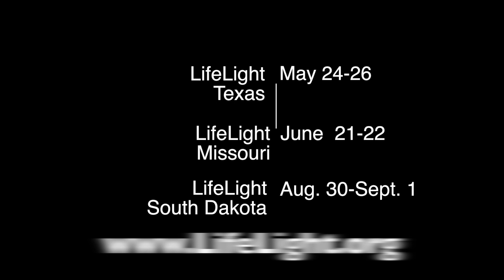2013 LifeLight Festival promo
Promotional Video for all 2013 LifeLight Festivals